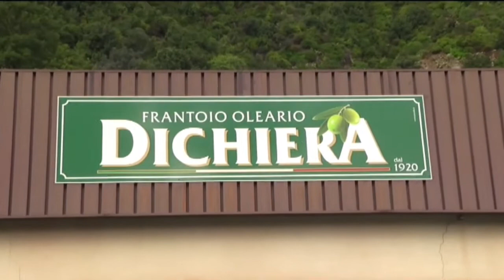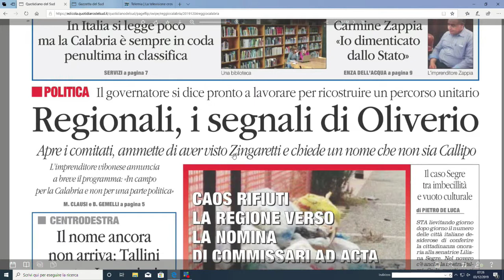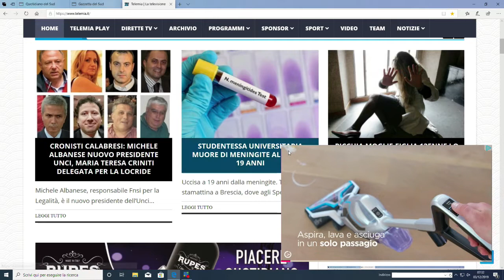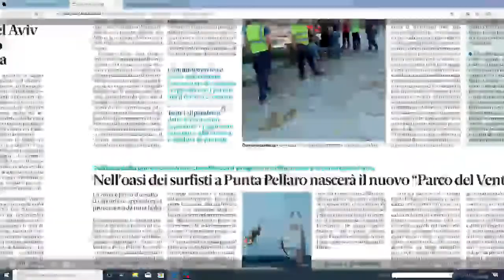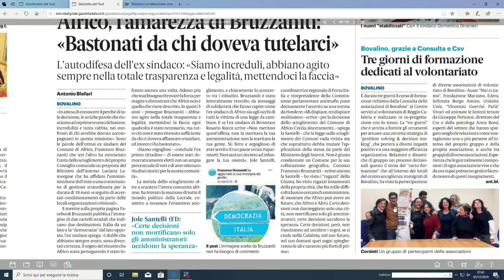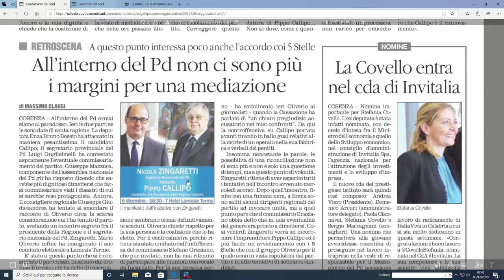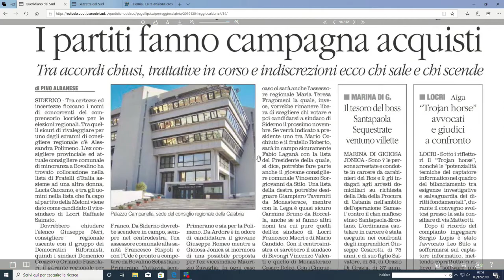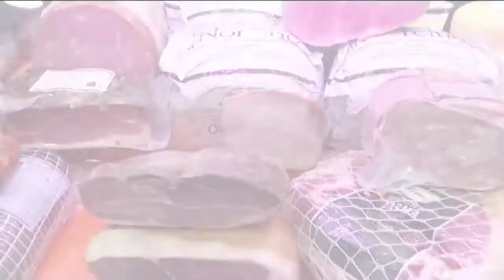RASSEGNA STAMPA DEL 04 DICEMBRE 2019 | IL VIDEO